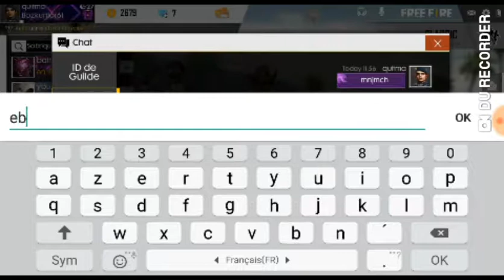Free fire FAROUK GAMING &Iyed Belgaied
Hhhhhhh first kill is the best